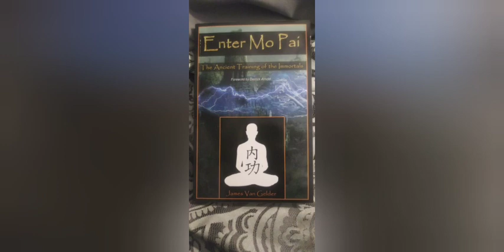The power of knowing. Achieving the Jinn state.